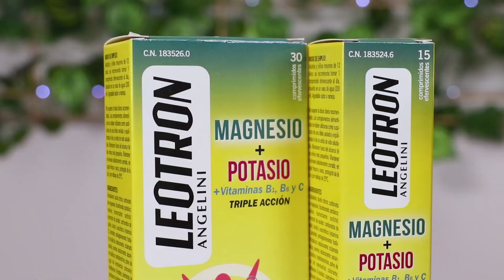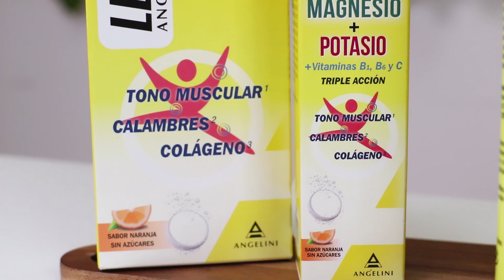Músculos y huesos fuertes 💪 con Leotron Magnesio + Potasio | DosFarma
Leotron Magnesio + Potasio es un complemento ideal para deportistas ya que logra reducir cansancio, fatiga y lesiones musculares. ¿Queréis descubrir todo lo que os puede ofrecer? Atentos al vídeo 👀       ↓ ↓  DESPLIEGA  ↓ ↓